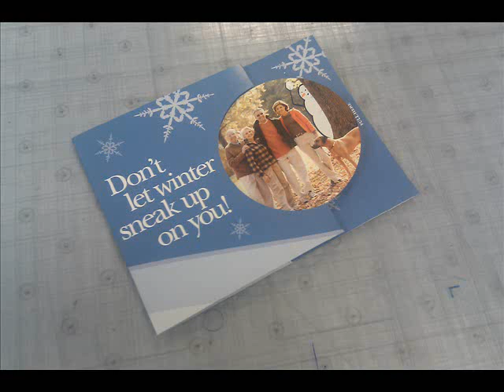Fold of the Week #123 Production Video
Watch real production footage of the Swing Cover Direct mailer from Bindagraphics in Baltimore, MD